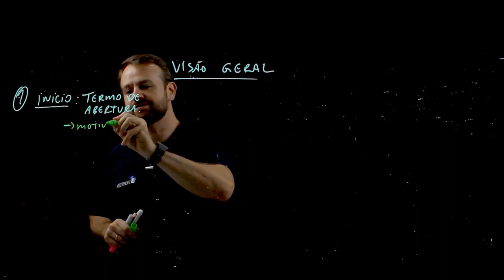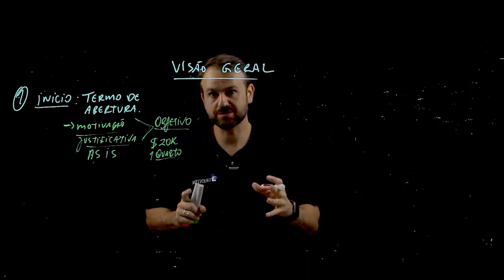Como fazer o Termo de Abertura do Projeto? O que é TAP do Projeto?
Conheça os treinamentos e soluções da ModernPMO! Visite para conhecer nossos casos de sucesso na implementação de Escritórios de Projetos (PMO), ferramentas Microsoft Project e outras, bem como treinamentos e formações para gerentes de projetos e equipes. Visite Faça contato também no WhatsApp ou e-mail O Termo de Abertura do Projeto é fundamental para o sucesso de qualquer projeto. Você faz?

Qual deve ser o conteúdo deste documento?